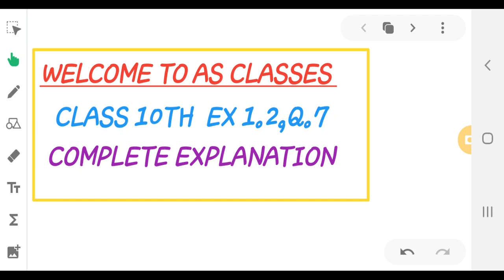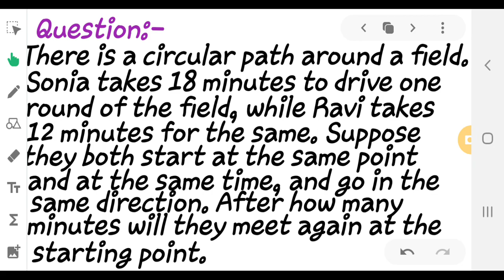Class 10th exercise 1.2 Question no 7 full explanation || CBSE class 10 ex 1.2 Q number 7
friends I am Ayush Sharma of student of class 8th I need your support guys please subscribe my channel and like share this video this is the last question of this exercise thank you like and SUBSCRIBE

Your Query

class10 exercise 1.2 Q7

CBSE class 10 Exercise 1.2 Question number 7